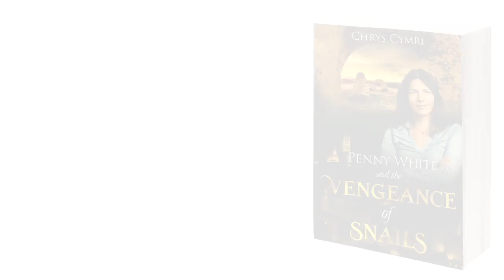Vengeance of Snails Teaser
A short video announcing the fourth 'Penny White' adventure.